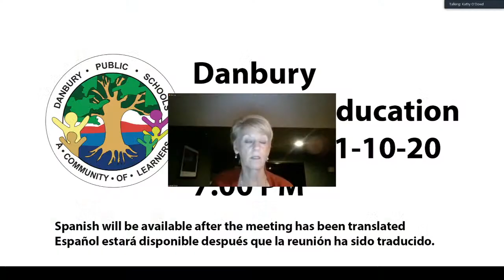Danbury Board of Education Meeting 11-10-20